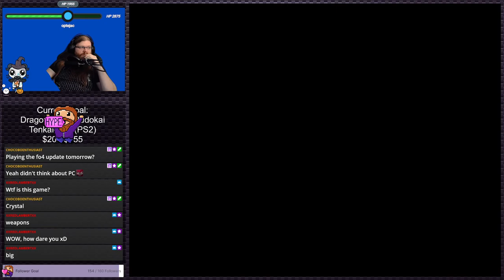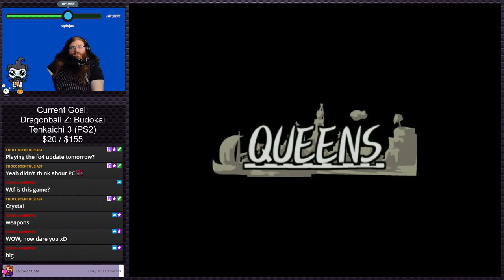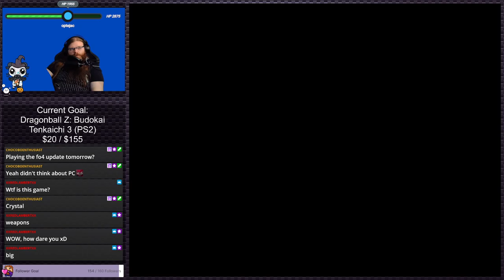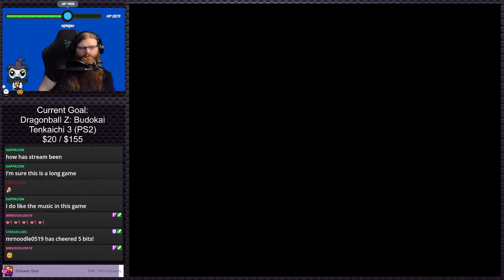Dark Cloud (Stream 7) | Stream Plays #19 (Twitch VOD)